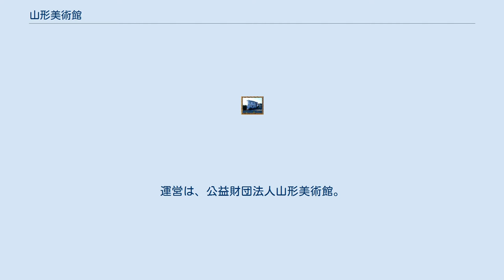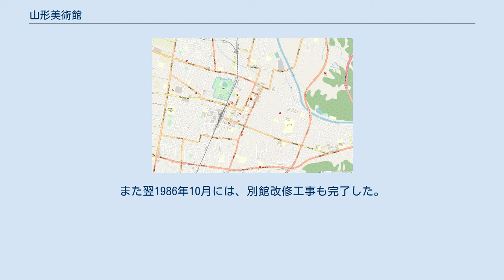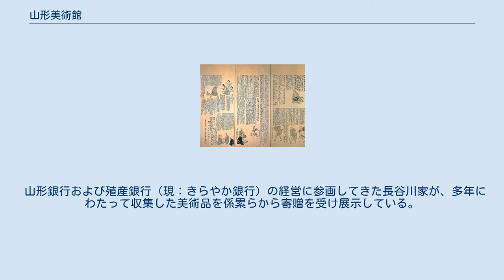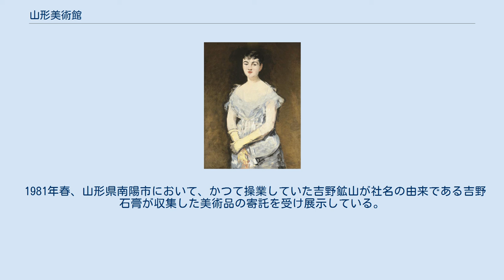山形美術館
公益財団法人_(山形県知事認定)
与謝蕪村『奥の細道図』（部分）（安永8年・1779年） 山形美術館（やまがたびじゅつかん）は、山形県山形市にある美術館。
運営は、公益財団法人山形美術館。
 山形新聞グループの総帥であった服部敬雄の提唱の下、民間主体で山形県と山形市が全面的に協力する財団法人山形美術博物館が設立され、「公立美術館より一段と幅広い県民の美術館」という理念のもとに1964年8月に開館した。
1971年4月に霞城公園内に県立博物館が開館すると博物館機能は同館に移管。
その後は美術品の単独館となった。
1979年に現名称に改称している。
 1985年8月10日には、開館20周年記念事業として本館を取り壊し改築した地下1階、地上3階からなる新館がオープンした。
また翌1986年10月には、別館改修工事も完了した。
新館建設にあたっては、県および山形市から補助金が拠出されることとなったが、着工直前に服部の一声で全面新築に突如変更された上、補助金についても実質的な審議がなされないままに増額された。
また服部存命中は、収蔵品が山形新聞、山形放送、山形グランドホテル（2015年2月、山形新聞グループから離脱）などのいわゆる服部コンツェルン企業に優先的に無償貸し出しされ、美術館の私物化との批判も出た。
 開館時は日本画主体の美術館であったが、1985年の新館オープンの際に荻須高徳の指導によって収集した服部コレクションや吉野石膏からの寄託作品などから、東北有数のフランス近代絵画美術館として広く知られることとなった。
 山形銀行および殖産銀行（現：きらやか銀行）の経営に参画してきた長谷川家が、多年にわたって収集した美術品を係累らから寄贈を受け展示している。
江戸時代の狩野派、文人画、円山四条派を系統的にたどることのできる内容となっている。
 山形市出身の近代彫刻の先駆者の一人である新海竹太郎とその甥である新海竹蔵の作品を展示している。
 1991年に亡くなった服部敬雄の業績を讃え、フランス絵画60点とロダン、マイヨール、ブールデルの彫刻4点を服部コレクションと名づけ展示している。
 1981年春、山形県南陽市において、かつて操業していた吉野鉱山が社名の由来である吉野石膏が収集した美術品の寄託を受け展示している。
バルビゾン派、印象主義、キュビスム、抽象絵画、エコール・ド・パリの作品を見ることができる。